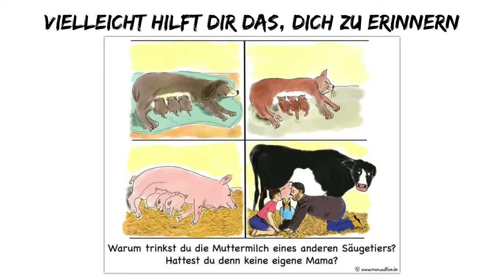13 jähriger Veganer hält inspirierende Rede beim Klimastreik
VIDEO INHALT:
Ich reagiere auf die Rede von Carl, ein mutiger 13 jähriger Tierrechtsaktivist.